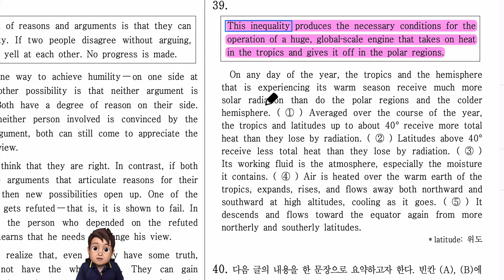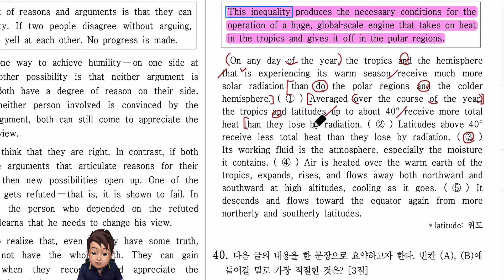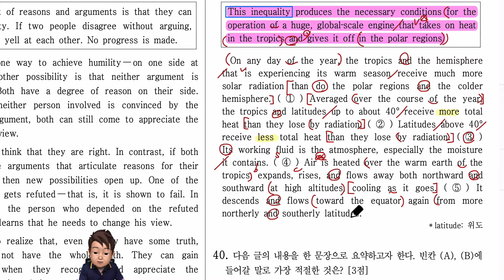2022년 영어 고2 9월 모의고사 39번